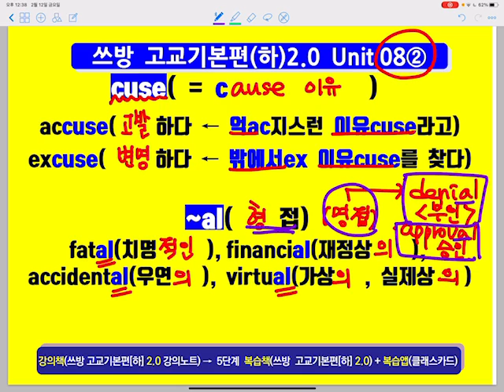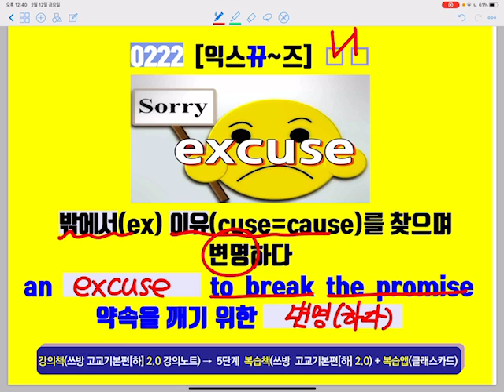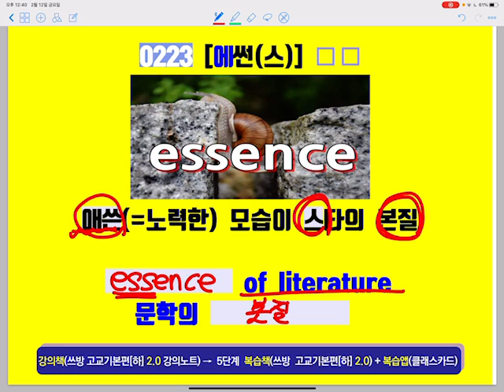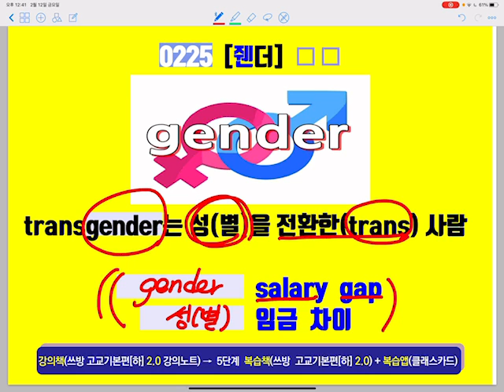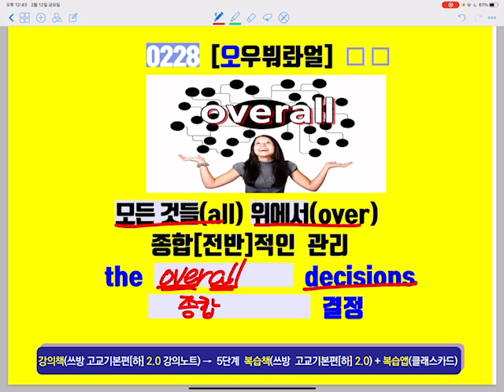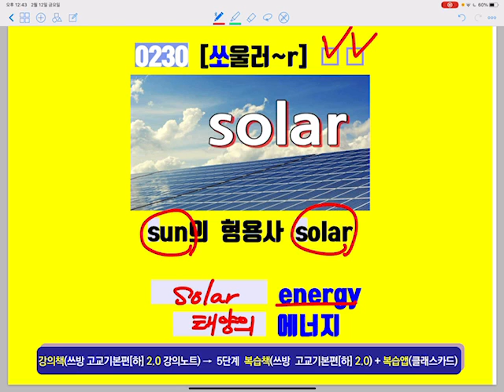쓰방 고교기본편(하)2.0 (8-2) [1.25~1.5배속으로 보셔요 ]